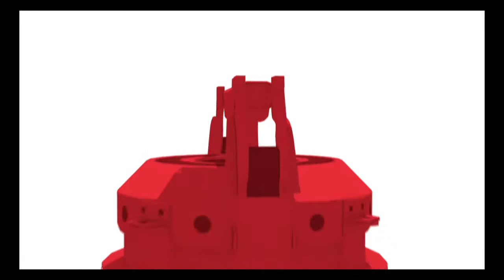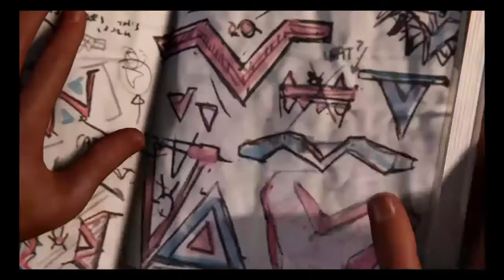Miles Morales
My name is Marsh and I'm a kid-friendly Youtuber!